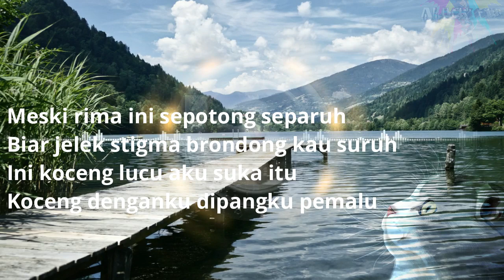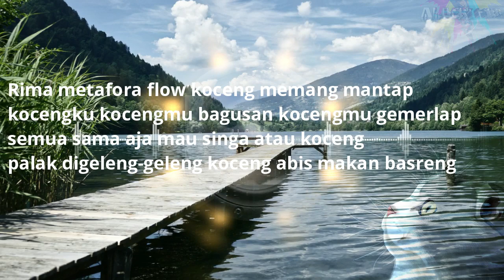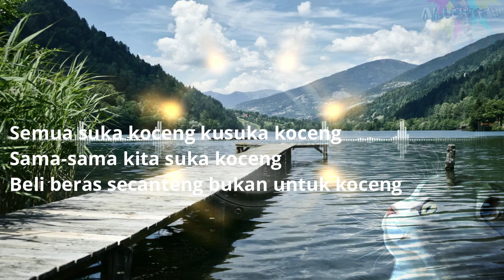Albert Fiter - Koceng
Bebas mau download mp3/video

Thanks man

Writted by Albert Fiter
Composed by Albert Fiter
Mixed & Mastered by Albert Fiter